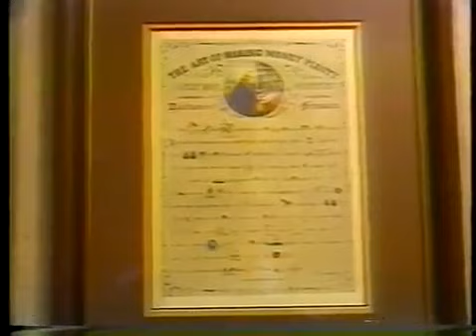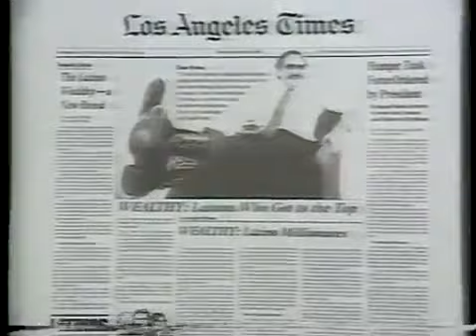GWRI Open House 1987